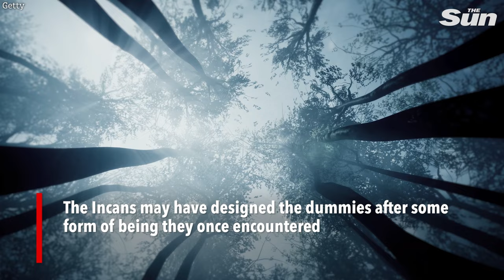I saw the Mexican UFO mummies firsthand – I don’t believe they’re aliens but something much darker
An alternate theory about the mummies presented in Mexico has surfaced after the supposed aliens shocked the world.

After reportedly seeing the mummies firsthand, Will Galison said he believes the corpses have a 1,000-year-old history and could be scarier than just aliens.

The mummified specimens were retrieved from a mine in Cuzco, Peru.

They have small bodies, three-fingered hands, and odd elongated skulls.

Self-proclaimed UFO expert Jaime Maussan presented the "ancient ET bodies with non-human DNA" at a Congressional hearing in Mexico, claiming that the corpses "are not part of our terrestrial evolution."

Continue reading...